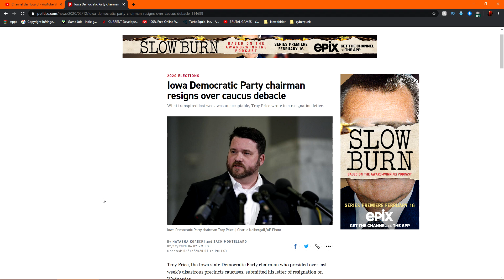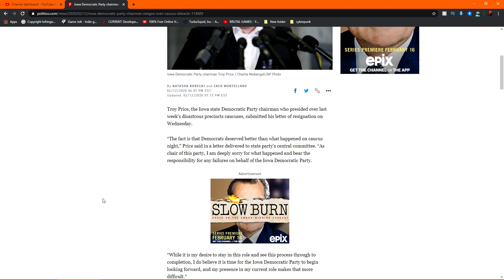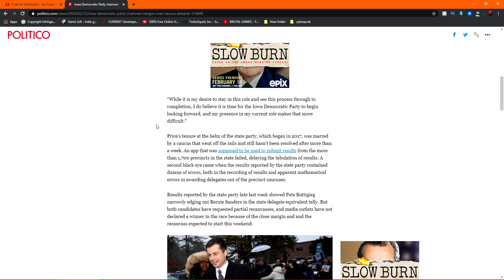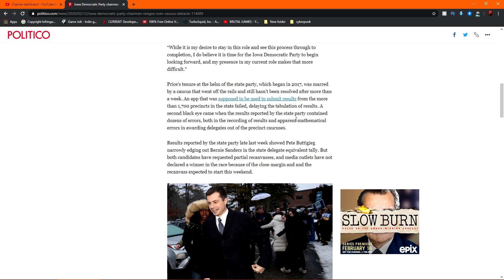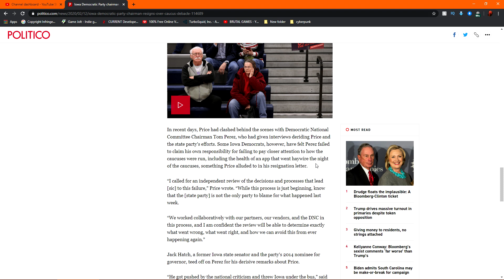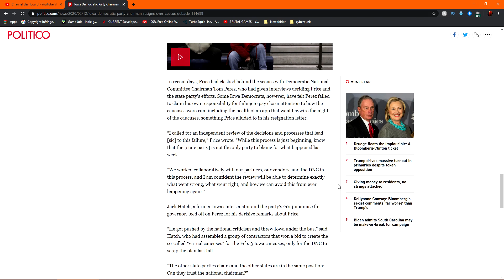WATCH: Tom Perez BLAMES IOWA on Troy Price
Source Video(s)